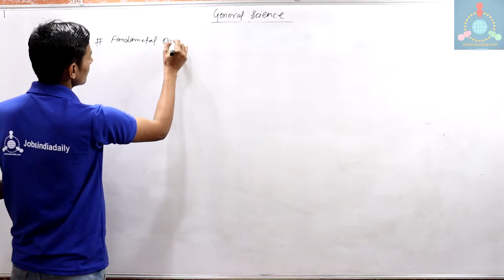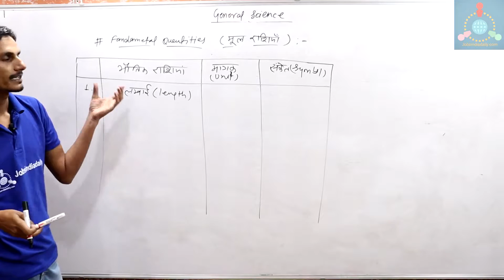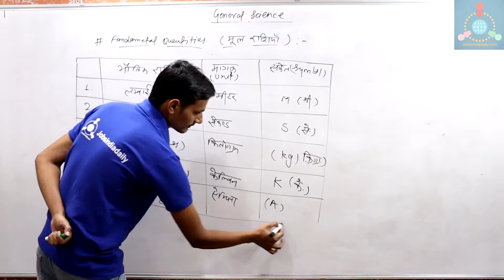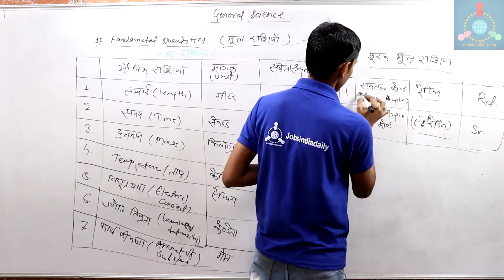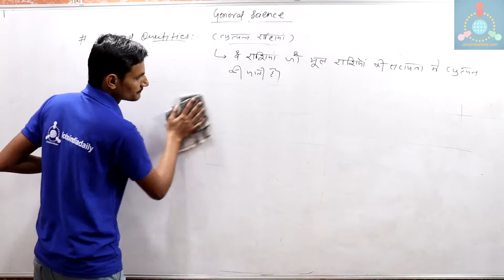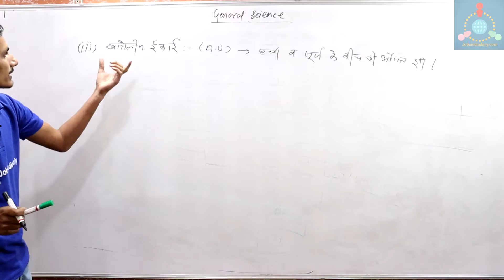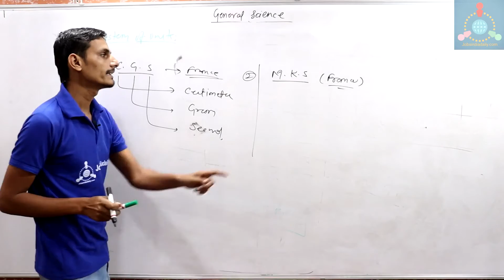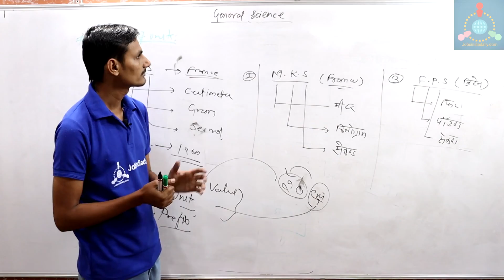General Science - Physics - Fundamental Units Part 1 By Hardyal Singh Sir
Genral science